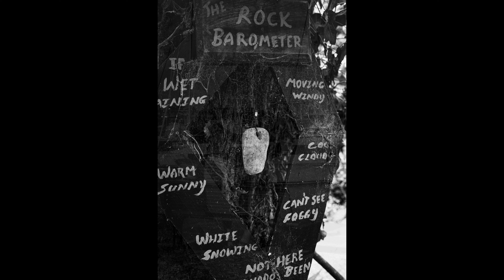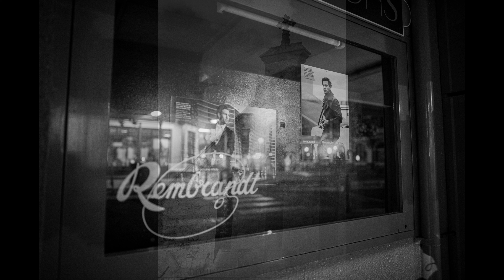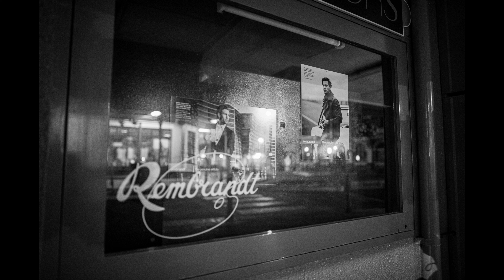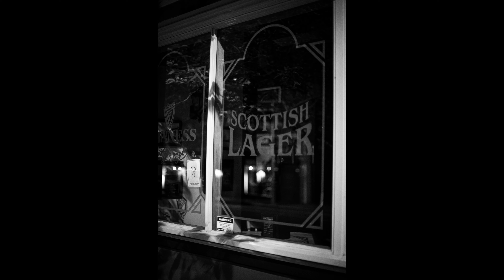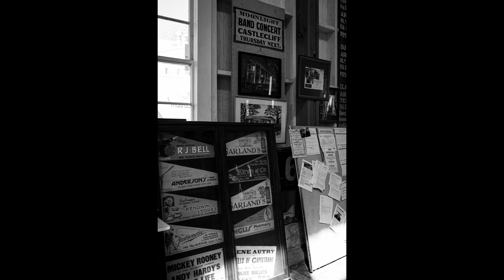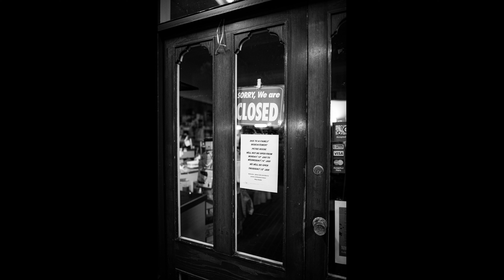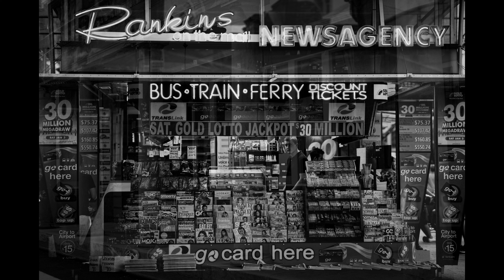For The Music, You Should Listen and Relax With Your Favorite Beverage at The End of The Day.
The Music for Your Nighttime.
Drowning The Blues.

Many of the videos were blocked in some areas, so we have re-edited them.
If you find any blocked videos that cannot be viewed, please let us know the video's title and the area you are viewing in the comments section. We will do our best to resolve the issue.

[[[  All music in this video is Casa Diogenes Original. ]]]